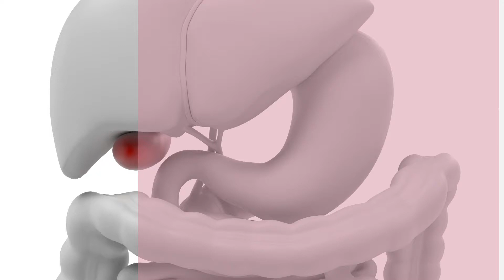Top 5 reasons why Dysbiosis causes histamine intolerance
Join Our Histamine Masterclass!
Learn everything you need to know about histamine intolerance and how to start your healing journey.

Dysbiosis is a major cause of histamine intolerance.  You can have dysbiosis in the large intestine or small intestine - small intestinal bacterial overgrowth (SIBO).

In this video, Joanne discusses the 5 main reasons dysbiosis drives histamine intolerance in many people.